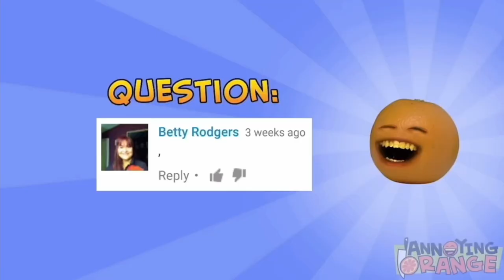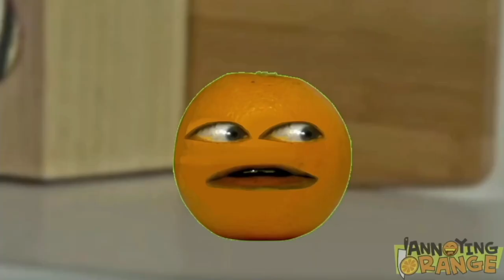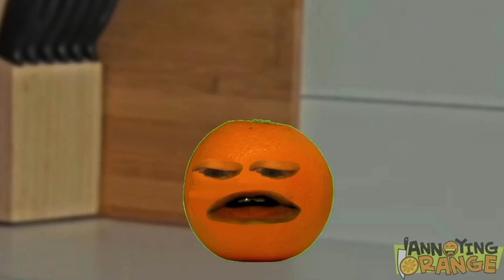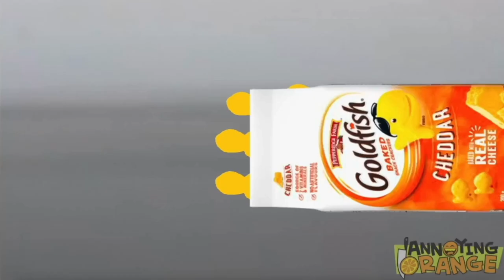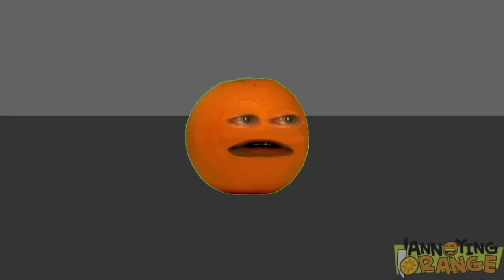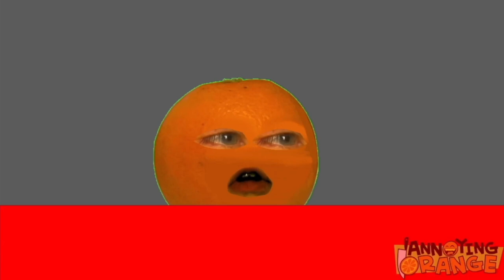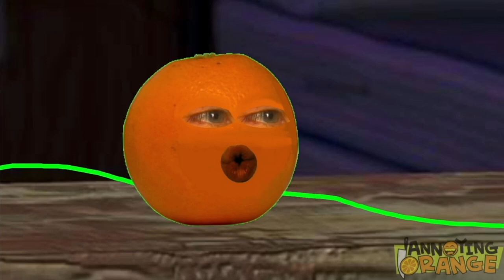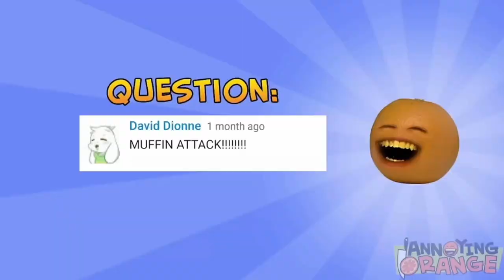Annoying Orange: Toy Story - Just Another Parody Cover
Today is supposed to be the best Ask Orange Episode Ever,
But everything Changed when kiwi made an arrival to the kitchen and met the crew. kiwi told everyone that he is a space ranger, But Orange Told Kiwi that he is a fruit, but they end up getting lost at the gas station and ended up in a bullies house, so Kiwi & Orange must work together to catch up to the moving van to the lake house.